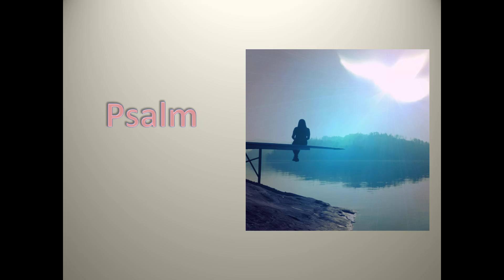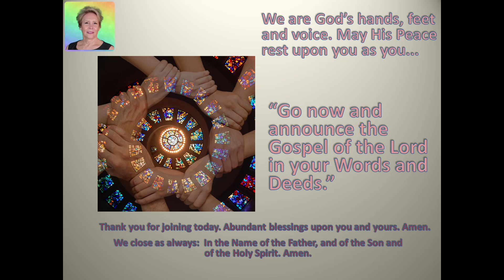Meditation 2022-04-11 A Sweet Fragrance Honoring Christ